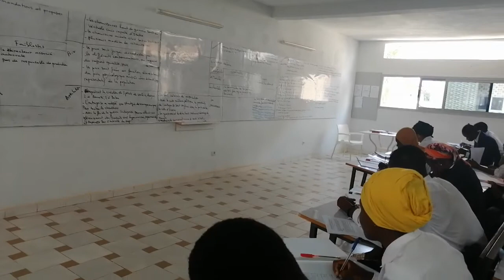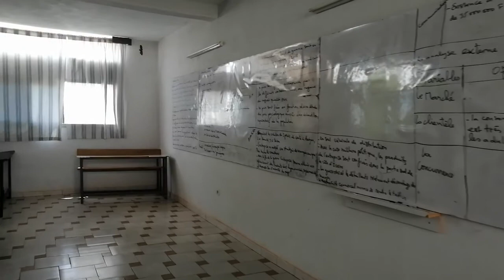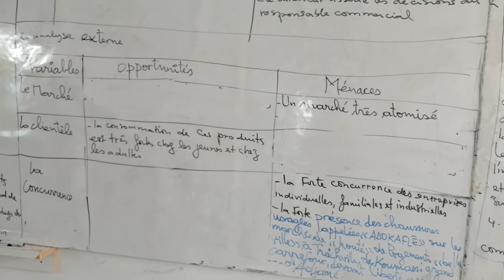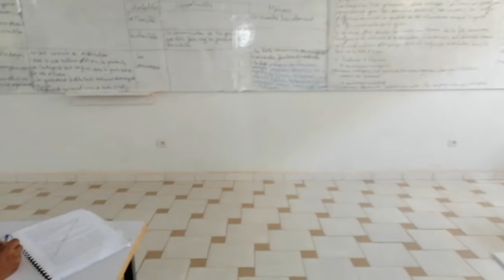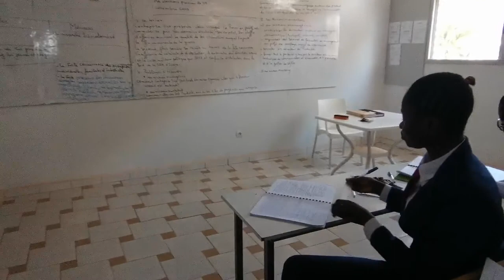ETUDIANTS EN RESSOURCES HUMAINES ET COMMUNICATION KORHOGO